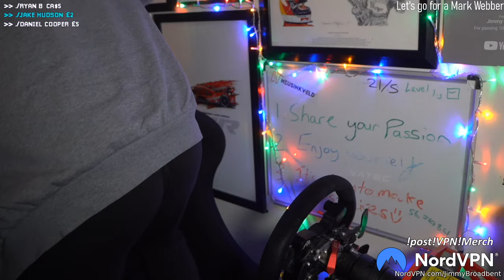Drive To NOT Survive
Unit 3
Burnt Barns Farm
Ninfield
TN33 9LZ